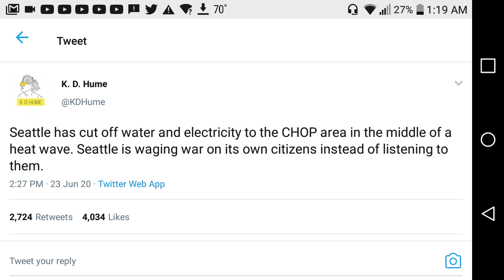CHAZ/CHOP Under siege. Cops go medieval on the commies.